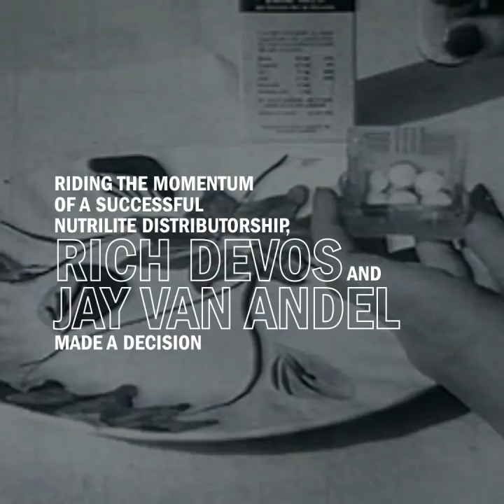The American Way | A60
Amway was founded 60 years ago and has changed the lives of millions of people worldwide.